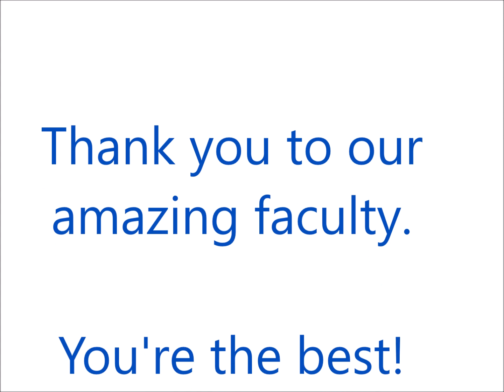Faculty Follies 2019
BCD's faculty entertain the students. Fall 2019.